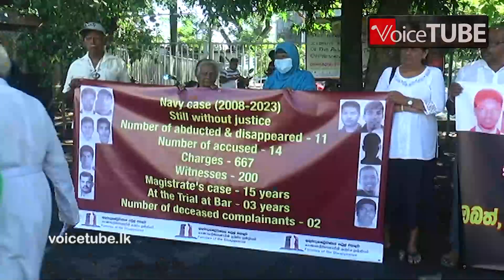අවුරුදු ගාණන් කල් යන නඩුවට යුක්තිය ඉල්ලා බ්‍රිටෝ ගේමක... වසන්ත කරන්නාගොඩට මොකක් වෙයිද?‍